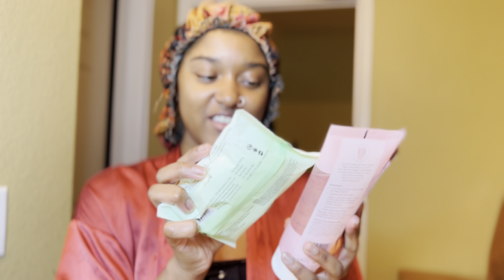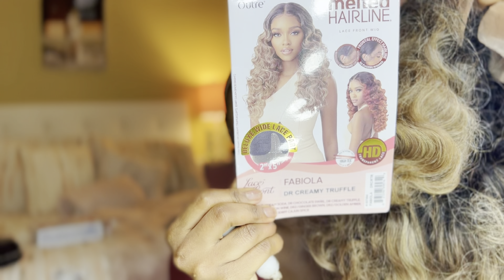GRWM: Eyebrows, Lashes, Hair & Makeup!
Hey love! Watch me do my eyebrows, lashes, hair & makeup!